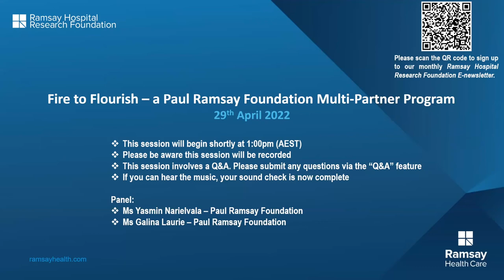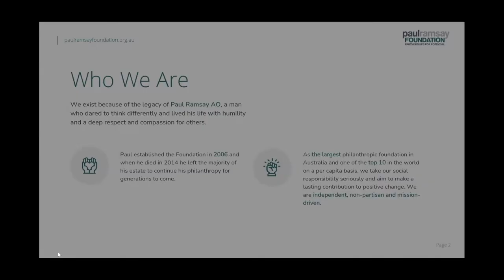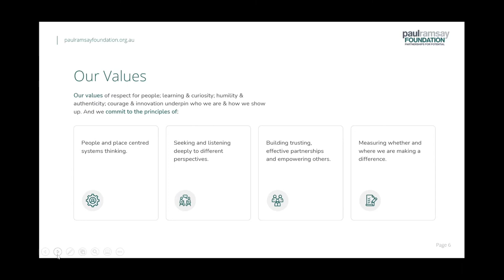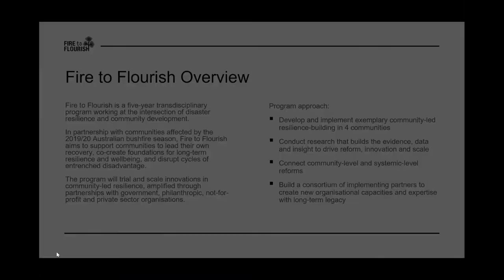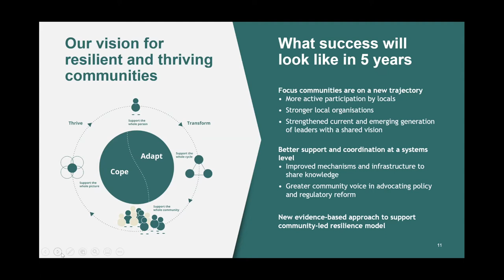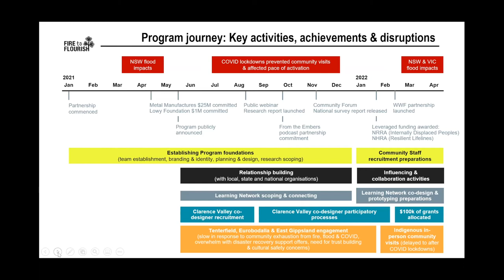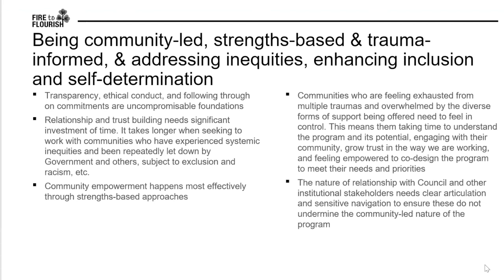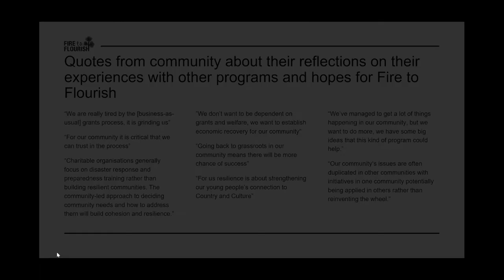Fire to Flourish with the Paul Ramsay Foundation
At the Paul Ramsay Foundation (PRF), we believe that people and communities across Australia deserve to thrive. PRF’s vision is to end cycles of disadvantage, so that everyone has access to opportunities, regardless of their circumstance or postcode. In this webinar we are joined by the Paul Ramsay Foundation’s Head of Partnerships, Yasmin Narielvala, to learn how Paul Ramsay’s vision and values apply in the work of the Foundation. This was followed by a presentation by Galina Laurie, Partnership Manager, about the Fire to Flourish program, a multi-partner program that works with four communities in NSW and Vic affected by the 2019/20 bushfires.